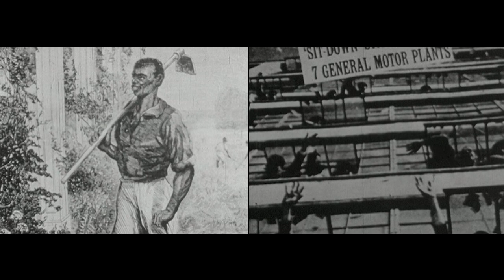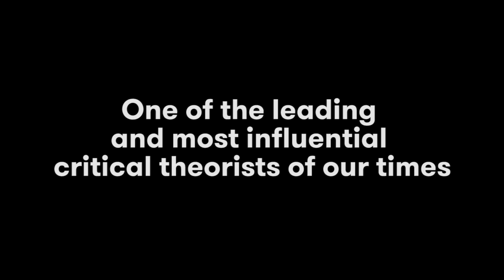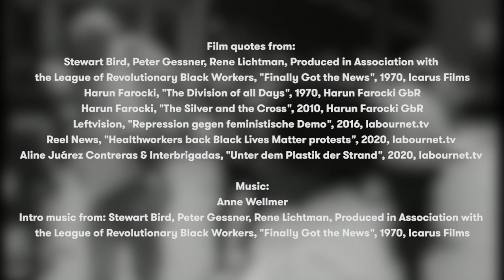Benjamin Lectures 2022 Three Faces of Capitalist Labor. Nancy Fraser TRAILER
Should we view contemporary anti-racist, anti-imperialist, and feminist struggles as unrecognised labor struggles? Nancy Fraser uncovers the hidden ties among gender, race, and class by linking them to the three forms of capitalist labor: exploited labor, dispossessed labor, and domestic labor.

6-8 pm
at Haus der Kulturen der Welt, John-Foster-Dulles-Allee 10, Berlin

Registration is not required.
The lectures will be held in English, simultaneous German translation will be provided.

Copyright:
Thumbnail-image sources: